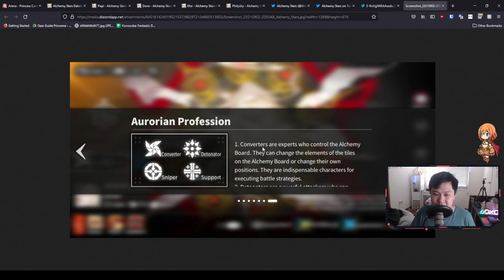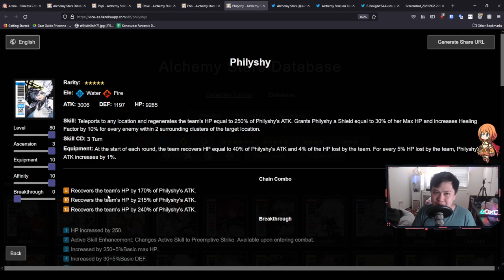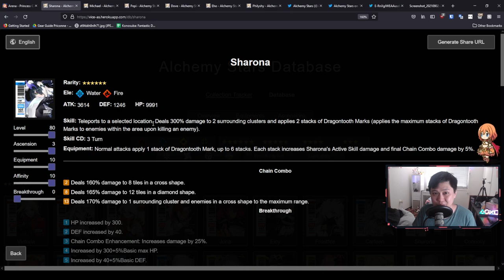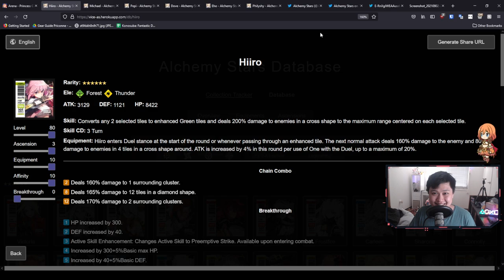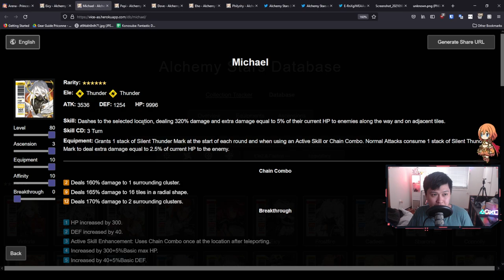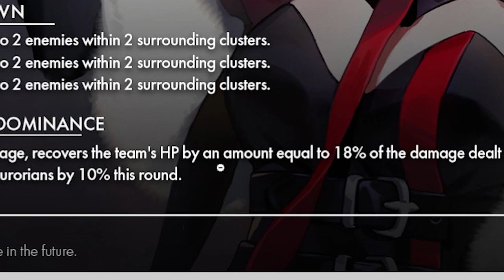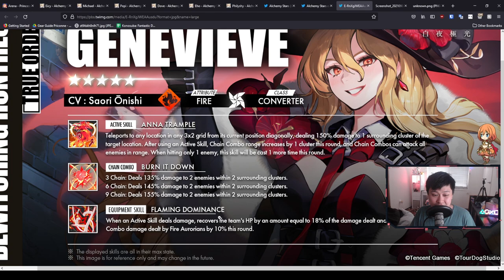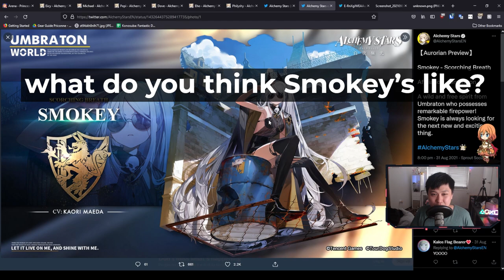[Alchemy Stars] Speculation: Smokey Is A Teleporter, Genevieve Is An Outlier (Who Seems Too Strong)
Hi!

Welcome to another speculation video, where I exercise my conspiracy theory muscles to guess what the upcoming characters will be like. In this video, I discuss Smokey, and why I think she will not only be a fire converter, but also a teleporter at that. Furthermore, we examine Genevieve's kit and realised that it's absolutely stacked with damage, heals, damage amplification, a teleport, and more.

For reference, I'm currently playing Alchemy Stars (白夜極光) on the global server, on LDPlayer64.

Lace.
✨ About Me
✨ Socials (need to copy and paste links)